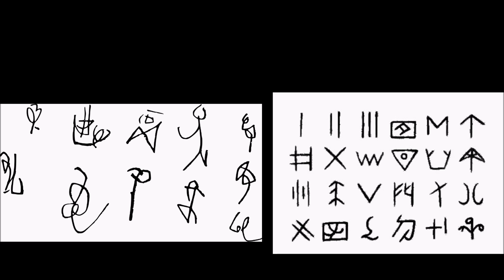La Taberna de Cástor y Pólux #21 | Los comienzos de la civilización CHINA. Con -Equus Ballo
¡Salvete, Quirites! Continuando con la exploración de las diferentes culturas del mundo antiguo, no podíamos dejar de lado una de las principales y , que de hecho, aún perdura hasta nuestros días; se trata de las civilización china.
Abordaremos su formación desde el neolítico y que culturas principales participaron en su formación. Para ello, contamos con la visita a "la Taberna" de un gran conocedor de esta milenaria cultura @EquusBallo , quien nos guiará en este apasionante viaje.